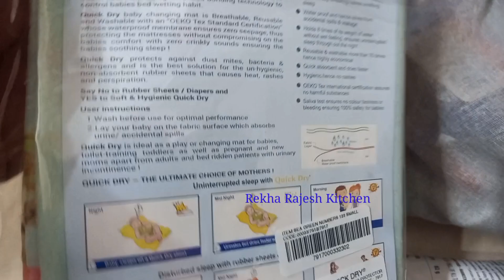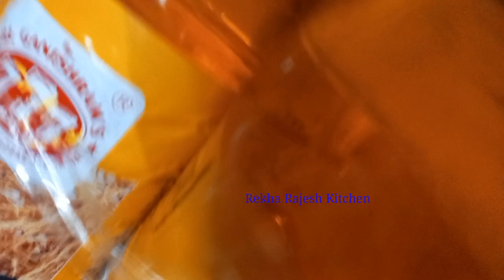பசங்க எல்லோரும் வீட்டுக்கு வந்தாச்சி/Rekha Rajesh Kitchen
Helo
Welcome to Rekha Rajesh Kitchen thanks for coming here...
kindly watch this video and tell me your suggestions way of comments...

Thankyou...

Like -பன்னுங்க
Share- பன்னுங்க